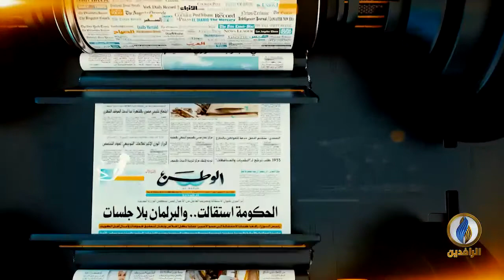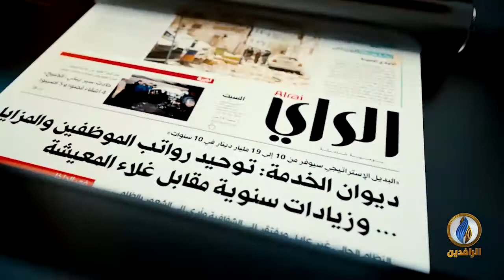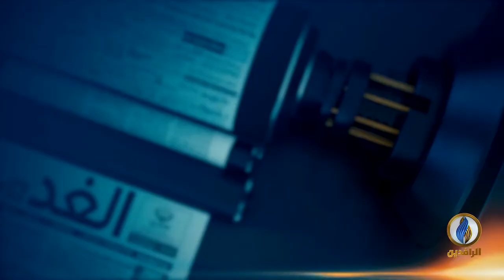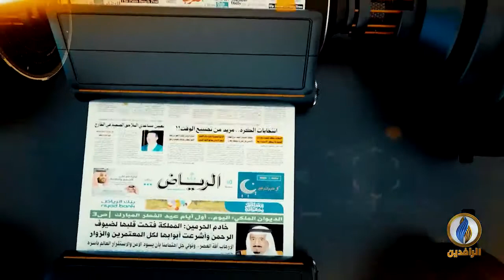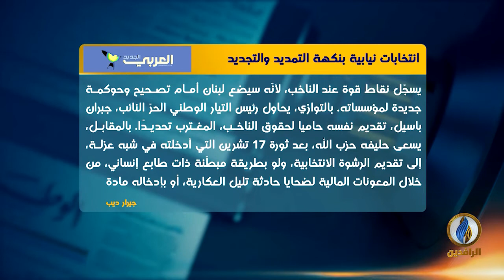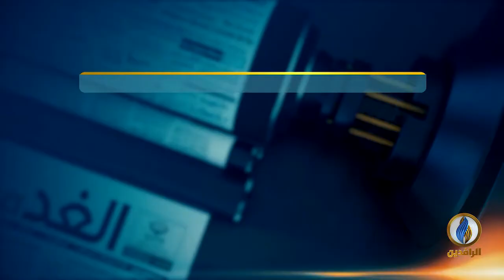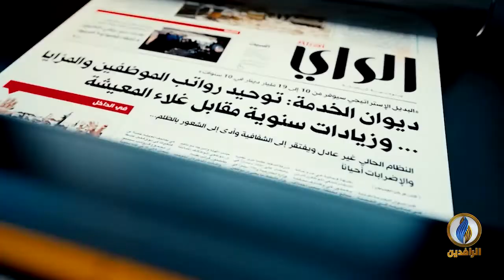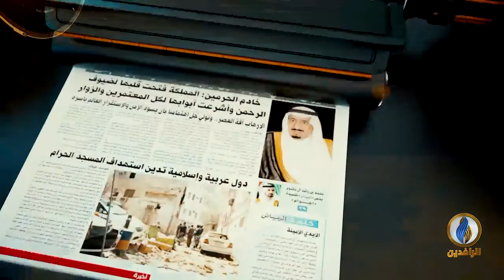صدى_الأقلام | 7 - 10 - 2021